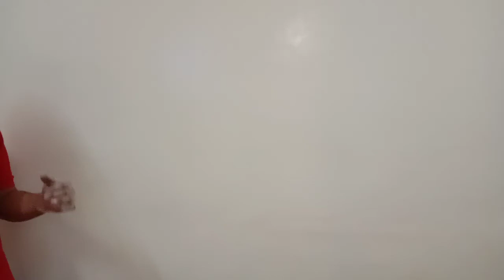Anda pani ke andar hone se kya hoga// अंडा पानी के अंदर फोड्ने से क्या होगाMrRJhacker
Anda pani ke andar hone se kya hoga// अंडा पानी के अंदर पढ़ने से क्या होगाMrRJhacker